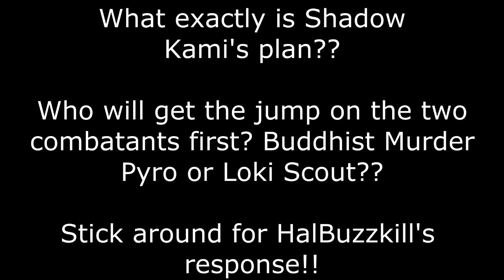Spy Krueger VS Knivehand- Part 2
Round 2 of the Gmod Tennis between me and HalBuzzkill.

HBK, for those who do not know, is one of the editors of the Garry's Mod Wiki; as in, the very same Wiki that has an article on me within it. HBK's also listed several of my own characters on there- Buddhist Murder Pyro, Ass Pancakes, and FlutterCook, to be exact.

A while back, Hal had sent out a request for a Gmod Tennis to any willing participants. I happened to be one of the first to respond, alongside the now-closed user, Szerbcommando. And that's how this little series started.

Also, sorry for no real editing of Spy Krueger's voice. I was lazy .__.

Some tracks from the Left 4 Dead 2 music files (forgot what their names were)
The Binding of Isaac OST- Divine Combat